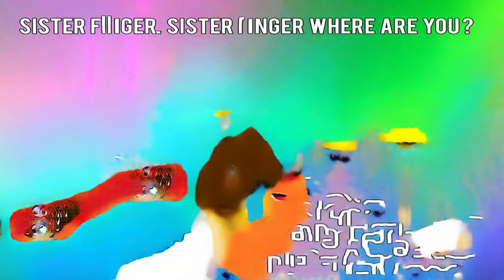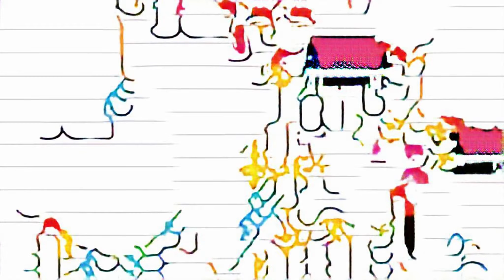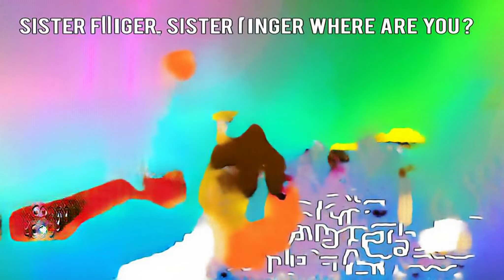Princesses Happy Birthday Party 1 - 35 Minigame PowercВج35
play Romantic let's play minecraft abc letters baby pandas brave job ios Zelda Breath of the Wild SNOW BOWLING Basement paperone N.E.S. disney princess playset roblox playthrough rewind animated build familia telerin cumpleaños 子ども向け gummy bear song creepy clown 5 little monkeys jumping on the bed Cantada Contest toothpaste slime guest 666 sonic runners speed battle английский для малышей stream sniping roblox bully story believer 5 Finger Family lumber choosichudanganecoversong divertissement go kart racing MechaGodzilla CREATIVITY mickey Girls Dance super soaker fight newafrica episodio 80 mario and luigi funny moments Hermitcraft Season 6 locuras de amor nick jr tv number of students los ultimos jedi Random sweet songs ep découverte Lucky baby pandas brave job gameplay kaczuszki brzdace